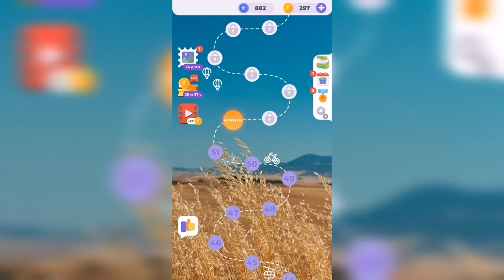Линия слова / Луга и поля / Уровень 52